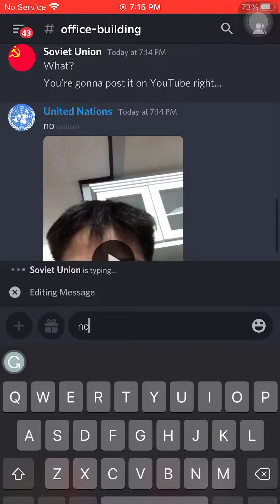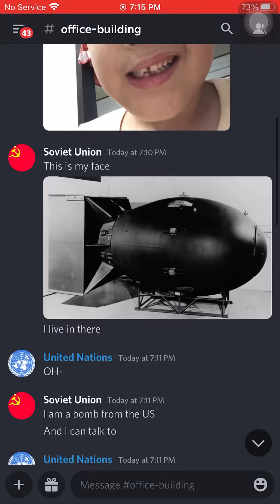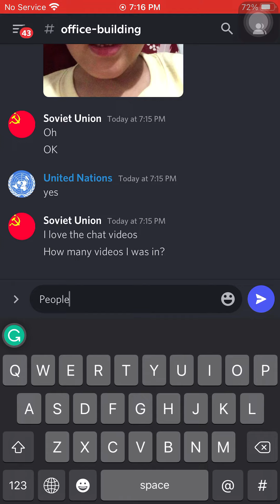Seek Nevada =)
hehe